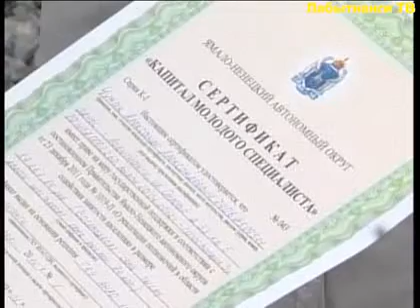«Капитал молодого специалиста»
С этого года Ямал реализует пилотного проекта «Капитал молодого специалиста». Главная цель проекта - трудоустройство выпускников начального и среднего профессионального образования и повышение их конкурентоспособности на региональном рынке труда.